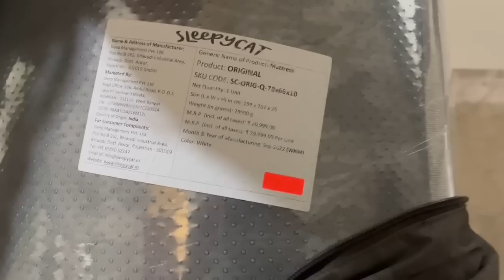Kan mattress thar kan unbox | SleepyCat Original Mattress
~essie